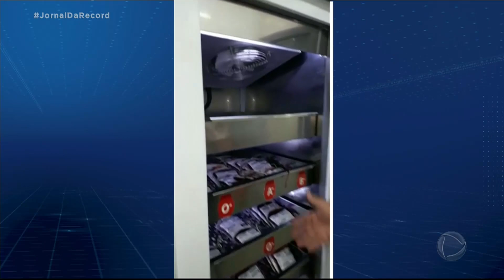Falta de sangue impede a realização de cirurgias complexas no maior hospital da Bahia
Nos últimos 30 dias, 19 cirurgias emergenciais não puderam ser realizadas devido à falta de sangue. E pelo menos outros 70 pacientes aguardam a chegada de bolsas para serem encaminhados ao centro cirúrgico.